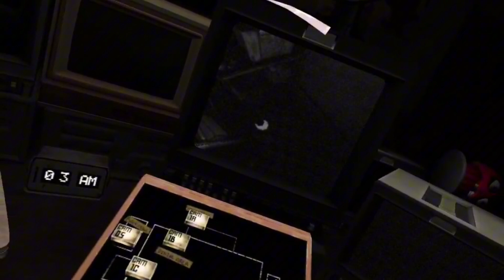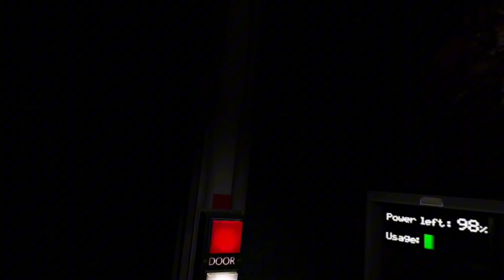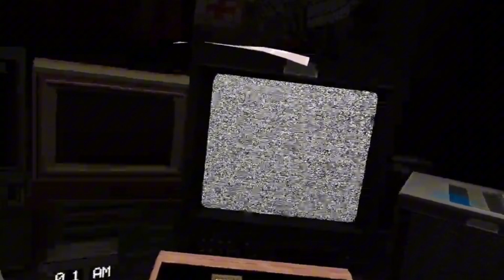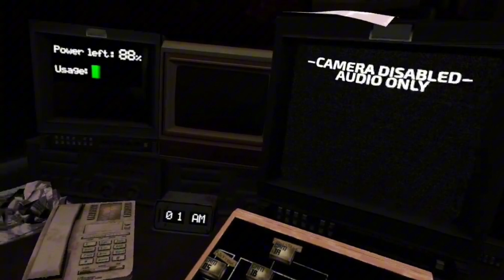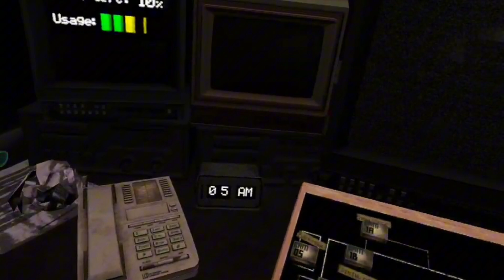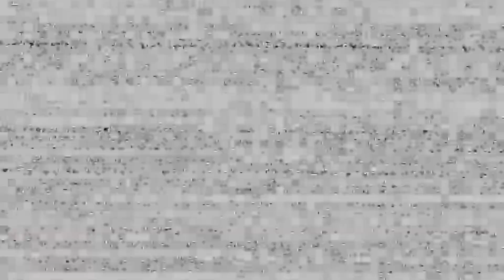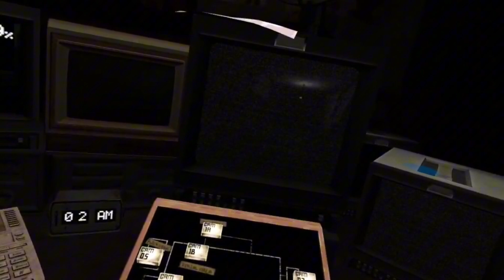I ATTEMPTED TO BEAT FNAF 1 IN VR AND ITS TERRIFYING